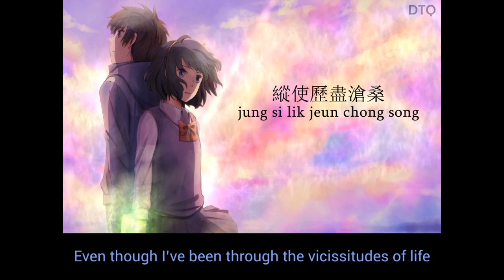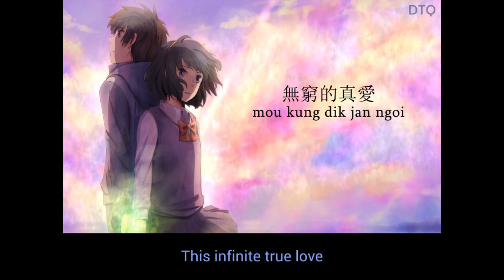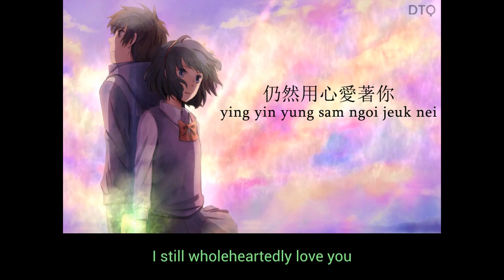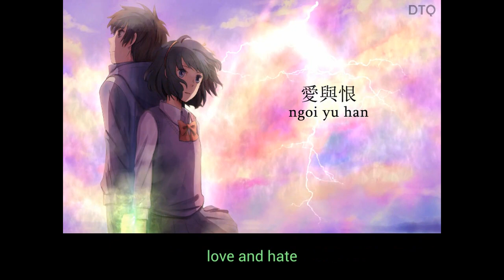Jacky Cheung & Vivian Lai: 長流不息 "Flowing Endlessly" 【English + Yale】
One of those epic Cantonese duets, this video is for Jacky Cheung's and Vivian Lai's 長流不息 ("Flowing Endlessly" or "Endless Stream" / Cheung Lau Bat Sik).